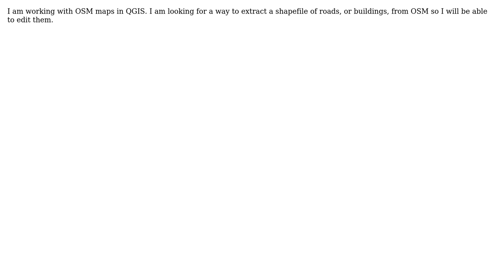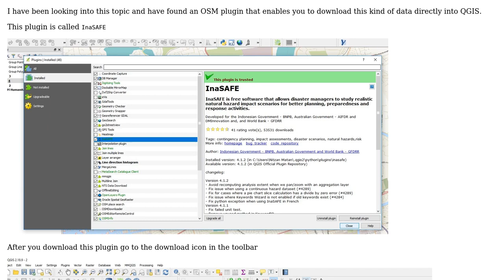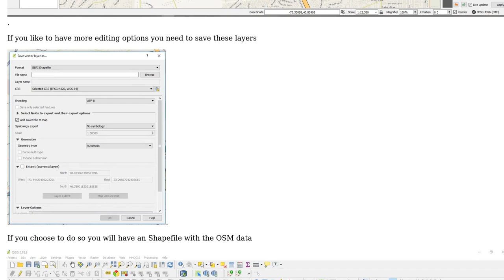GIS: Is there a way to download and edit an OSM file in QGIS? (2 Solutions!!)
GIS: Is there a way to download and edit an OSM file in QGIS?

With thanks & praise to God, and with thanks to the many people who have made this project possible! | Content (except music & images) licensed under CC BY-SA | Music | Images & others | With thanks to user Rostranimin user Nitzan Matan user Martin Hugi and the Stack Exchange Network Trademarks are property of their respective owners. You are responsible for your own actions.